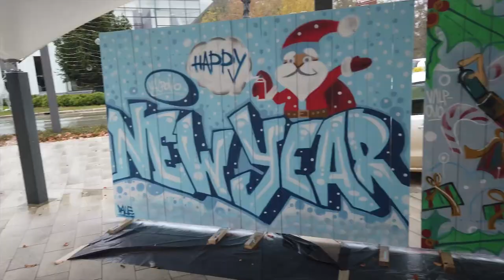BLAZE 🎄 Christmas GRAFFITI jam 🎅 Valpovo 2023.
♦️Thanks to all my people who make that day that special ♦️